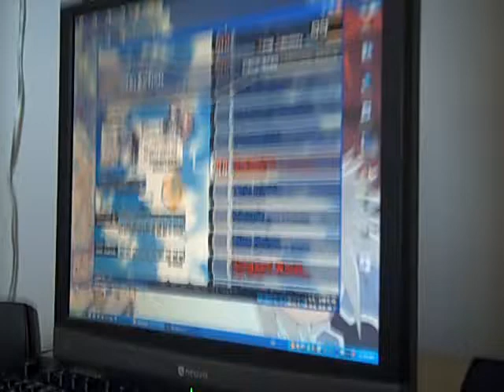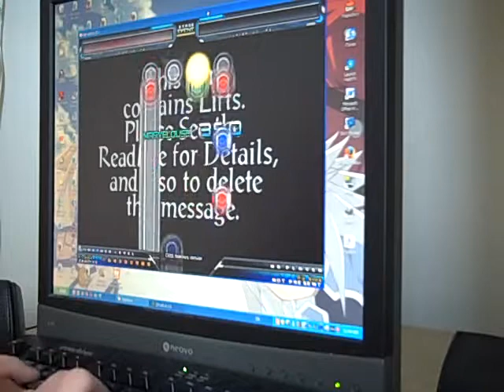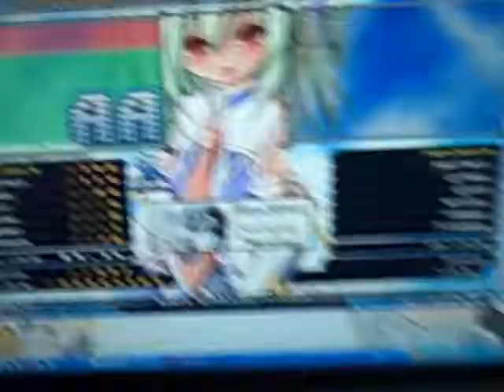Swinging AA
very fun simfile ^-^, horrible score (and miss) but w/e XD

i was too lazy to go to the "read me" and get rid of the msg V.V

please ignore my retardedness (yes that means you GD and terence)